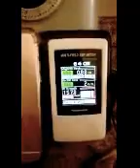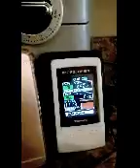IPhone Measured with EMF Meter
Hold an IPhone to your head? Maybe watch this...